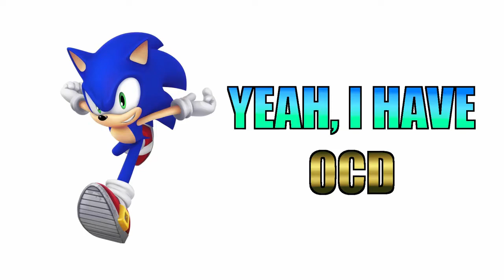Sonic has OCD